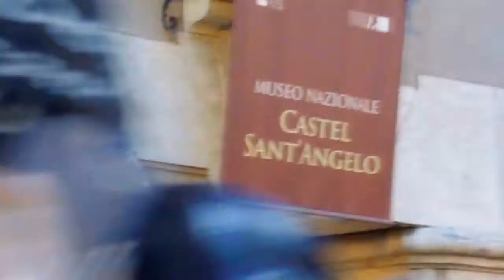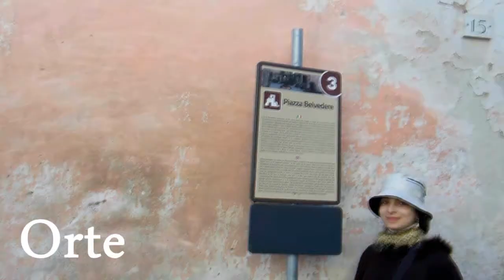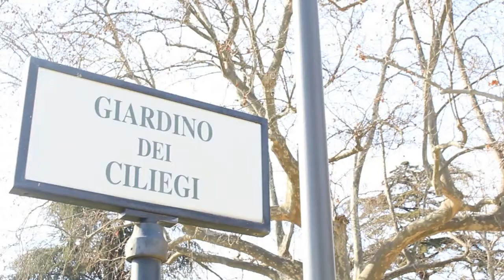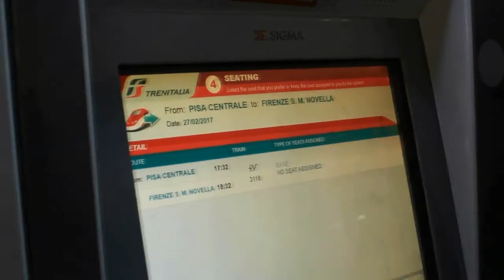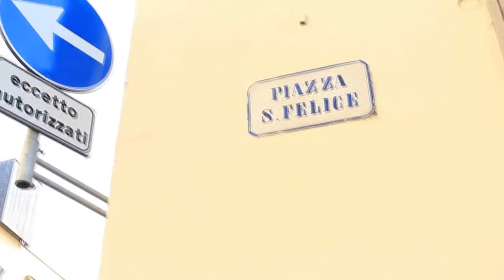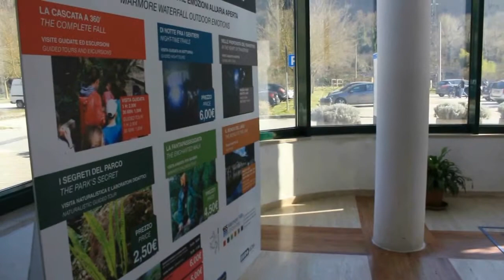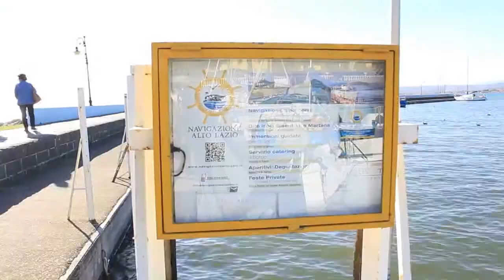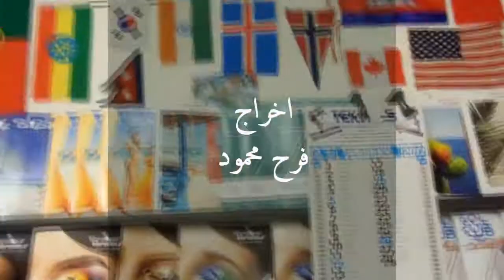فيديو وثائقي عن ايطاليا من انتاج فرح محمود